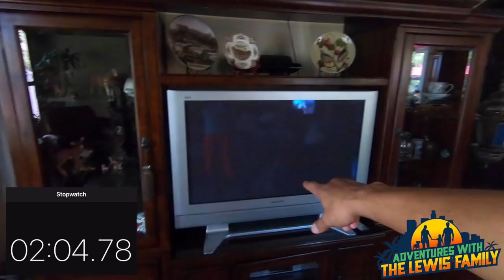THE LEW FAM POOL DAY!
In This Episode, The Lew Fam Has Their Own Little Pool Party!